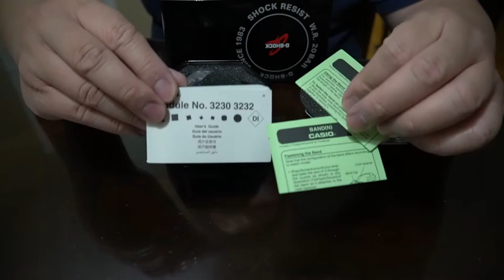G-Shock GM-6900 Unboxing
Unboxing my New G-Shock GM-6900